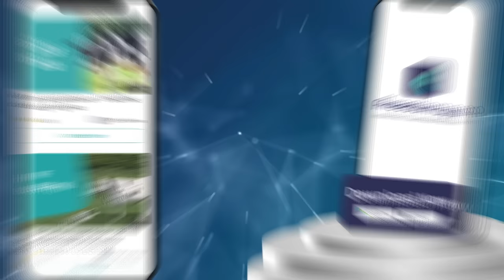Dairy Farming Course Trailer in Kannada | ffreedom app